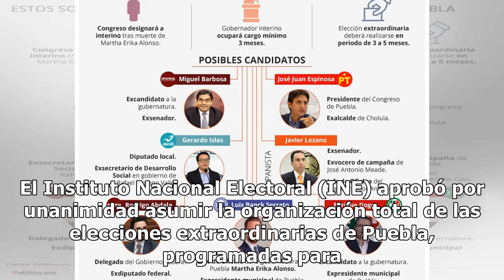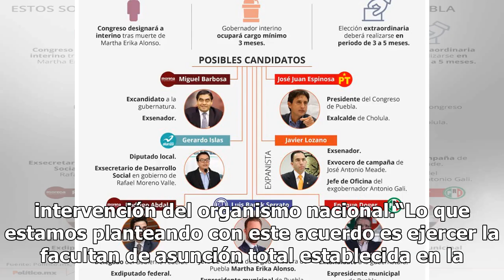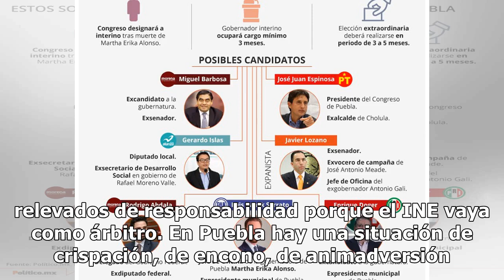Oficial, INE organizará las elecciones a la gubernatura de Puebla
El Instituto Nacional Electoral (INE) aprobó por unanimidad asumir la organización total de las elecciones extraordinarias de Puebla, programadas para el 2 de junio próximo. Con esto, el INE tendrá la responsabilidad del PREP, conteo rápido y cómputo de los votos de los comicios donde se elegirá al ...